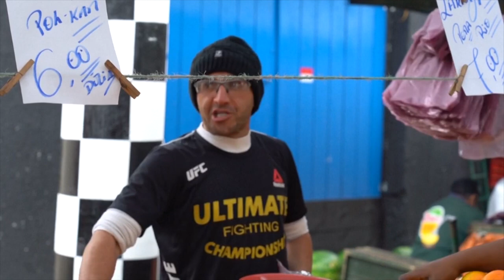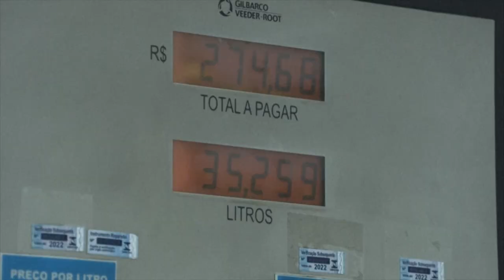DEPOIS DE DOIS MESES DE DEFLAÇÃO, A PRÉVIA DA INFLAÇÃO SUBIU EM OUTUBRO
| BRASIL |